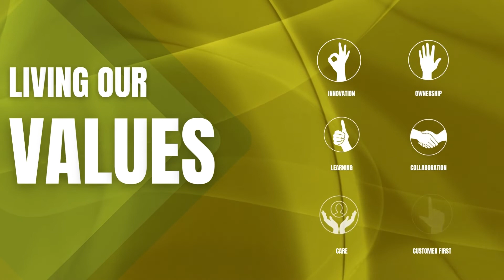We Are Purpose Driven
At IKS Health, we are focused on solving the most complex problems in healthcare through pragmatic solutions that enable Provider Enterprises to deliver better, safer & more efficient care. We want to help 'Doctors be Doctors' by restoring the primacy of the physician-patient relationship while practicing good medicine, sustainably.

We are an intelligent platform that delivers data-driven value and expertise across the care continuum thus enabling provider enterprises to achieve clinical, financial and operational excellence at scale.

Join The Movement | Join IKS Health